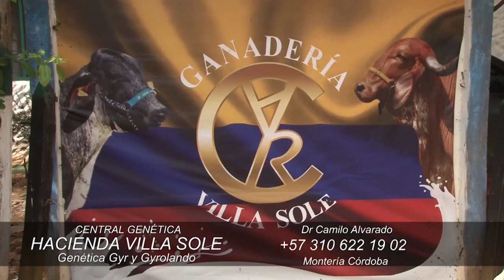Pepino Europeo bajo invernadero - Campo- El Mundo del Campo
Cultivo de Pepino Europeo, desde el municipio de Fúquene departamento de Cundinamarca, proyecto de jóvenes emprendedores que se dedicaron al cultivo de pepino europeo.